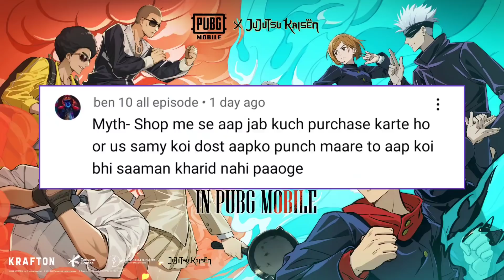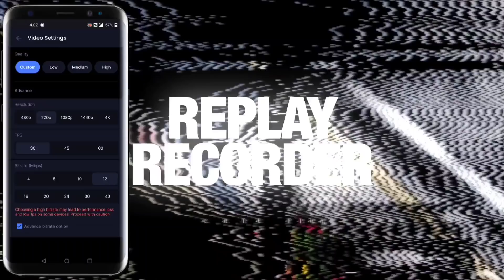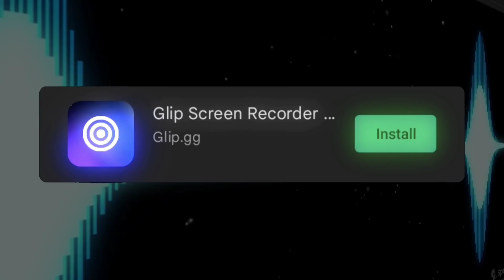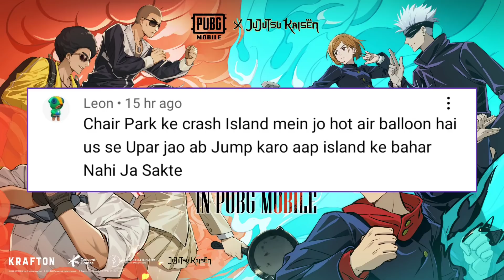TOP 10 Jujutsu kaisen Mode Mythbusters in Pubg mobile | cursed-corpse in Bgmi | IND AMOL #78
😎 GUYS IS VIDEO ME MAIN AAPKO BATTLEGROUNDS MOBILE INDIA 1.8 UPDATE KE TOP 10 Myths BATANE WALA HU

📱 Device             - iPad mini + OnePlus 9R
📶 Broadband      - Airtel 100 Mbps
🎧 Headphone    - Hyper x
📽️ Video Editing - KineMaster
👏 Thumbnail By -
📀 BG Music Name - Jarico-Island
🤫 Hashtags - indamol bgmi​ ​ pubg​ pubgmobile​ battlegroundsmobileindia​
Copyright - This video is completely copyright-free on YouTube. You can re-use this video on YouTube & any other platform but except Facebook.